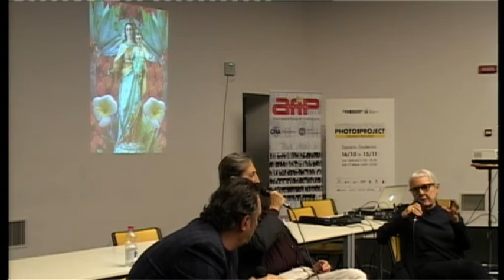Maria Vittoria Backhaus vs Maurizio Galimberti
Maria Vittoria Backhaus vs Maurizio Galimberti - moderatore Giovanni Gastel

Secondo incontro dei Match Fotografici AFIP International tenutosi presso lo Spazio Soderini il 31 ottobre 2015 in occasione dell'International Photo Project organizzato dal Fondo Malerba